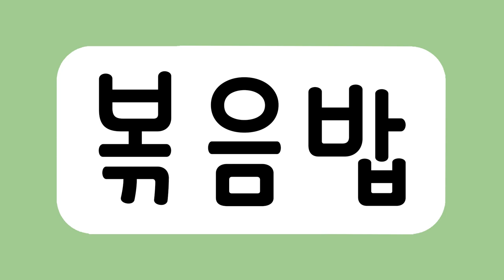엄마표 또또 한글3_ 10음식